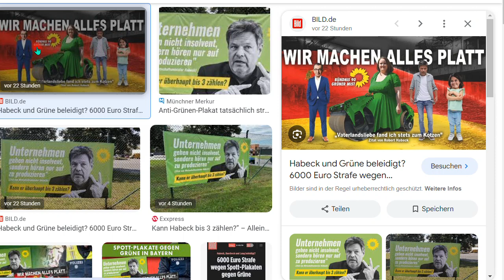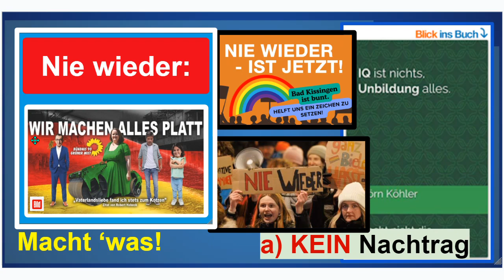Nie wieder! "Alles platt machen" oder Spott treiben! a) KEIN Nachtrag zum Buch “IQ ist nichts, ...”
Das Plakat sagt alles oder nichts. Egal, nicht quatschen sondern MACHT 'WAS gegen die Verblödung!

Björn Köhler